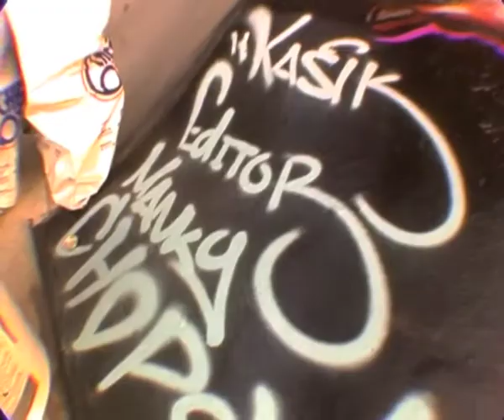Toby Jenkins Paintings Part 1.mov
Video recordings of Tobey's paintings from 2011/2012